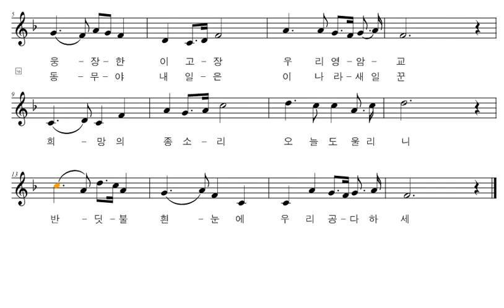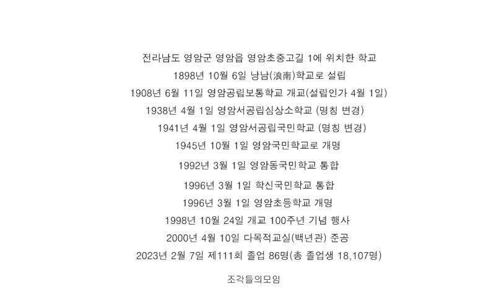악보와 반주 교가 #321 영암초등학교 교가를 프로그램을 사용하여 악보로 만들어 보았습니다.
박기수 작사
박종민 작곡

월출산 묏줄기 힘차게 뻗어서
웅장한 이고장 우리영암교
희망의 종소리 오늘도 울리니
반딧불 흰눈에 우리공다하세

기름진 이땅에 금수가 놓인 듯
동무야 내일은 이나라 새일꾼

전라남도 영암군 영암읍 영암초중고길 1에 위치한 학교
1898년 10월 6일 낭남(浪南)학교로 설립
1908년 6월 11일 영암공립보통학교 개교(설립인가 4월 1일)
1938년 4월 1일 영암서공립심상소학교 (명칭 변경)
1941년 4월 1일 영암서공립국민학교 (명칭 변경)
1945년 10월 1일 영암국민학교로 개명
1992년 3월 1일 영암동국민학교 통합
1996년 3월 1일 학신국민학교 통합
1998년 10월 24일 개교 100주년 기념 행사
2000년 4월 10일 다목적교실(백년관) 준공
2023년 2월 7일 제111회 졸업 86명(총 졸업생 18,107명)

행복하세요
I wish you
happiness.